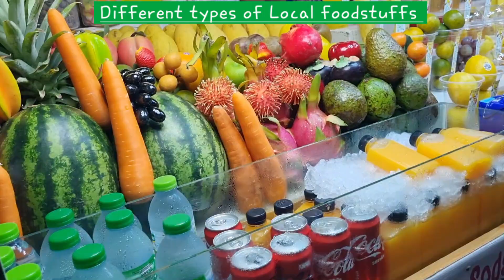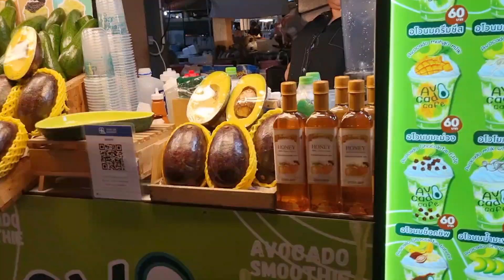Thepprasit Night Market| Local foods in Pattaya ~ 2